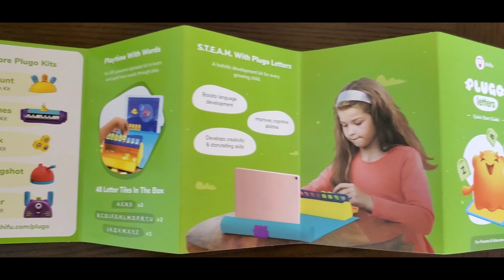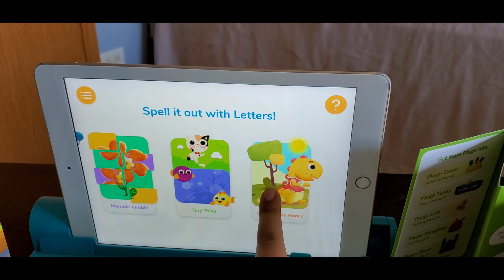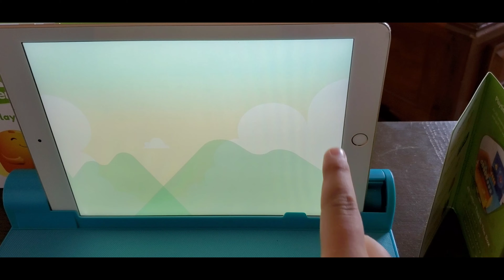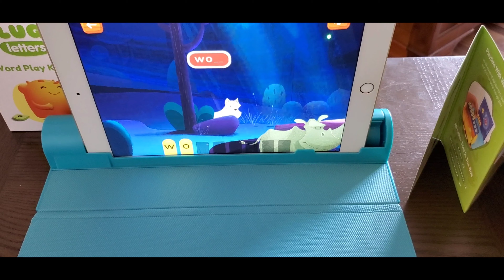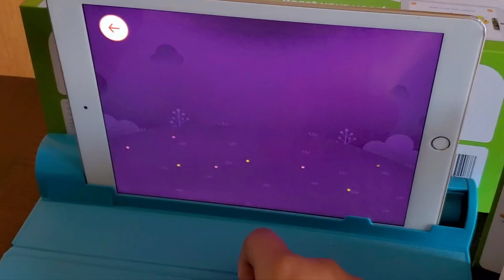Best Stem Learning Toys | Educational toys | Homeschool support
@playshifu has done it again!!! 🙌 🤩
This is our 3rd Shifu kit!  We haven't found anything else as engaging or interactive! (SWIPE TO SEE)

PLUGO LETTERS brings the FUN to PHONICS, SPELLING, GRAMMAR, and more!  This is perfect for ages 4-10, and it is the way to go to if you want to incorporate STEM learning.

This interactive word building kit kept these girls laughing and learning!  They didn't even realize how long they "played" for, or how much learning they did. (Mom win!!)

As a homeschooling family we have decided to add this to our curriculum.  Having a fun way to add some extra learning is always welcomed!  No more printouts or supplementary workbooks.  This new and engaging way to learn is soooo much better!

Bel's favorite was Jungle of Oko!  She loves animals, and this was extra fun for her!

Plugo Letters is compatible with iOS and Android systems.

You can purchase your own by visiting  @playshifu or visiting their store on amazon:

Thank you @PlayShifu for making learning so much fun!  We love our kit! 🥰